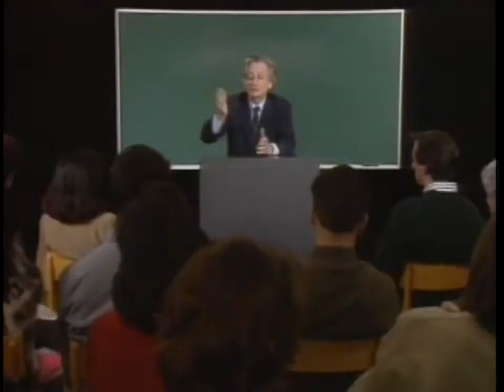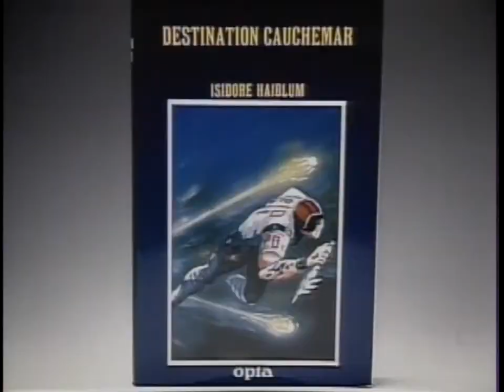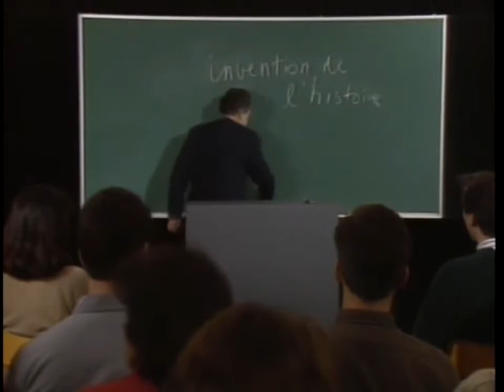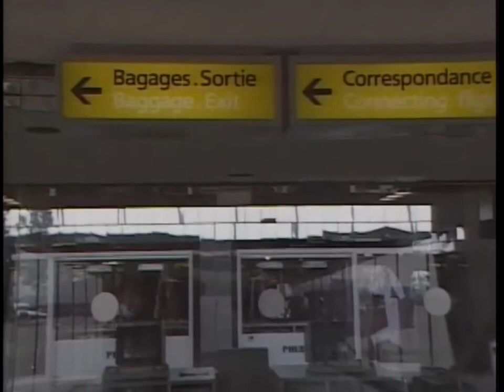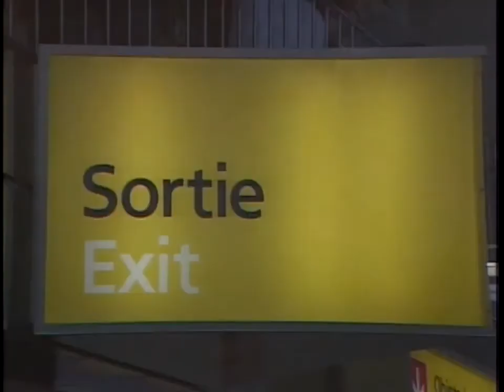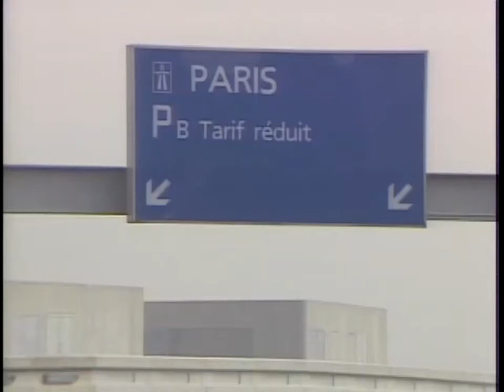Obnoxious Student Class in French in Action Leçon 04 Subtitles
High Quality Video, with SUBTITLES. Legendary French in Action.  No other language course comes close. EP4 Genesis III - Robert arrive a Paris.
What kind of story should we invent to learn French? A novel, a comedy, a detective thriller? In a preview of things to come, we see our young American arriving in France. His companions will take public transportation to a student dorm. He will take a taxi to the Latin Quarter.
Vocabulary
1. un roman  - novel
2. ça dépend  - it depends
3. un roman d'amour  - love story
4. un roman d'aventure  - adventure story
5. un roman fantastique  - fantasy story
6. un roman d'anticipation  - suspense story
7. un roman policier  - detective story
8. le cinéma  - movies / cinema
9. le film  - film
10. suédois / suédoise  - Swedish
11. une comédie  - comedy
12. une tragédie  - tragedy
13. un drame  - drama
14. un crime  - crime
15. la victime  - victim
16. l'aéroport (masc.)  - airport
17. la douane  - customs
18. brésilien / brésilienne  - Brazilian (be careful with this word - brésilienne is also French slang for a transsexual prostitute)
19. rien à déclarer  - nothing to declare
20. la Cité Universitaire  - student residence halls
21. la maison  - house
22. bien sûr  - of course
23. évidemment  - obviously
24. le Quartier Latin  - the Latin Quarter

Infinitives
apprendre, inventer, choisir, avoir, comprendre, prendre, être, faire, aimer, adorer, détester, commencer, aller, partir, venir, voir, pouvoir, savoir
Grammar
Vouloir in Present Tense
je peux
tu peux
il / elle / on peut
nous pouvons
vous pouvez
ils / elles peuvent